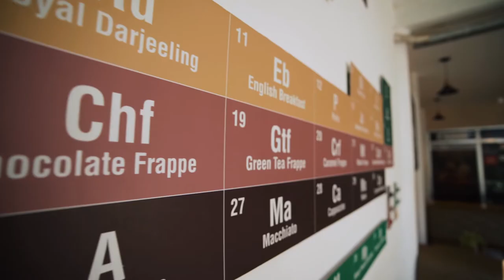BIOLAB Coffee & Office , Coffee shop in Siem Reap, Coworking space, Office spaces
It’s just not the coffee shop but it is the best place to work in Siem Reap, Cambodia.